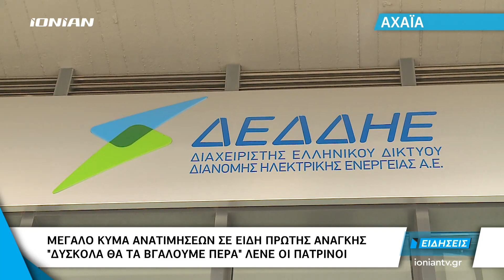Πάτρα | Τι λένε οι πατρινοί για τις ανατιμήσεις στα είδη πρώτης ανάγκης